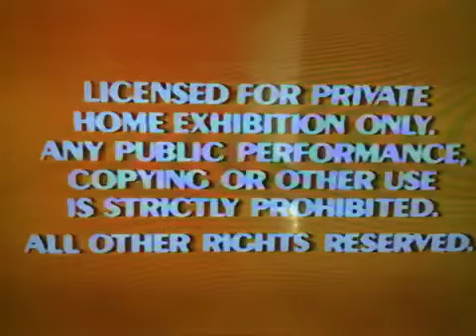Opening To Bambi 1989 Demo Vhs